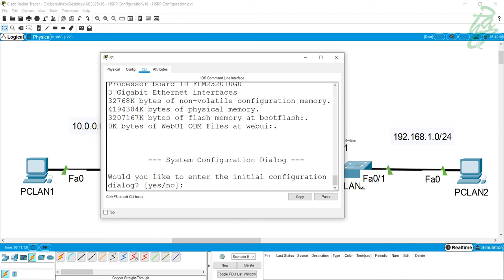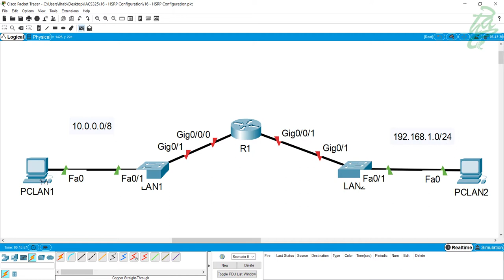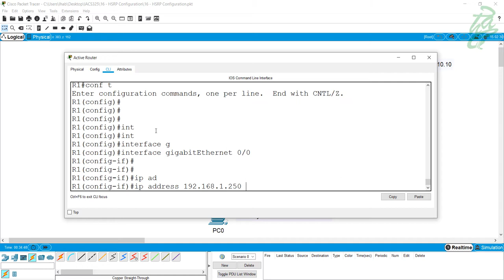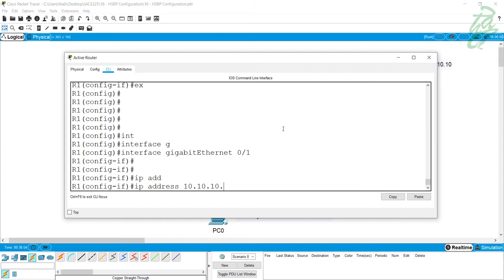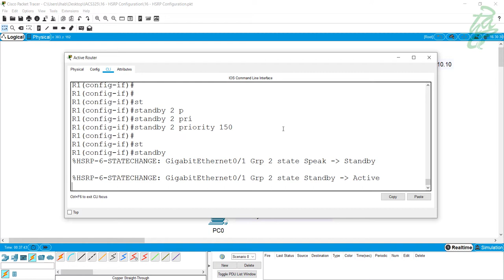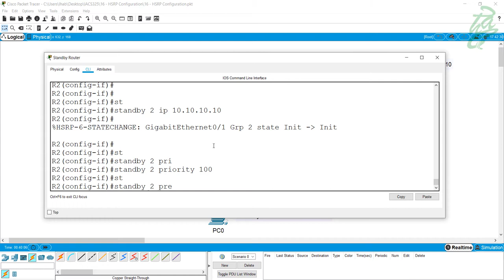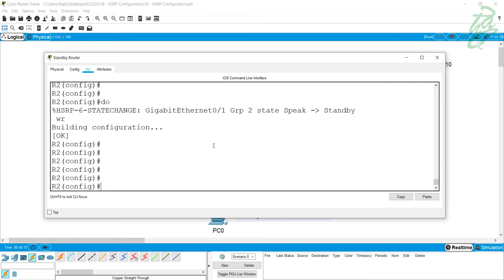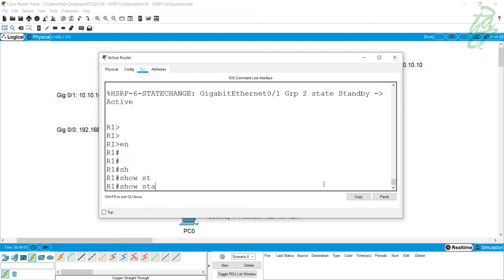16 - HSRP Configuration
This lecture is a part of the IACS325 Expand your Networks course. To check the remaining lectures click on the following playlist link.